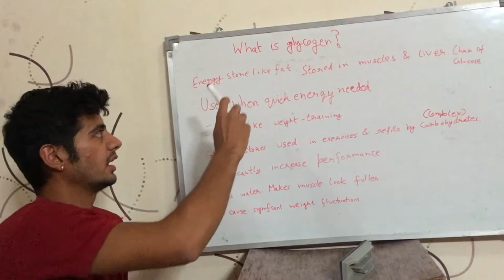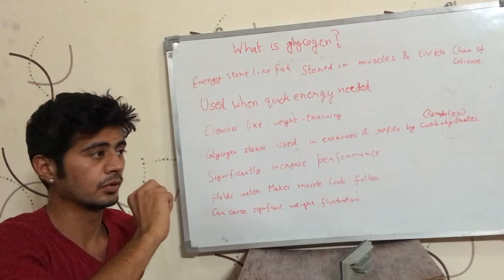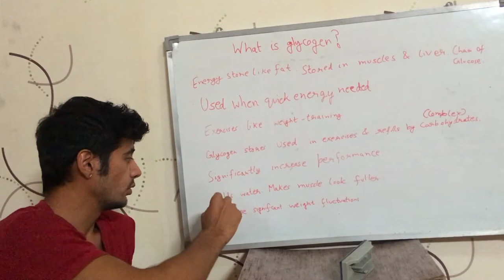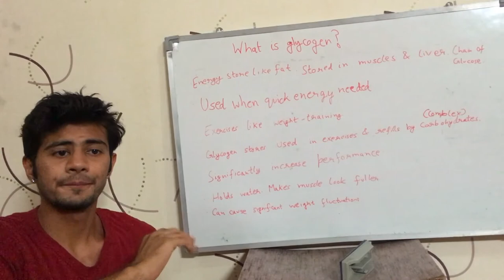What is Glycogen?(hindi)